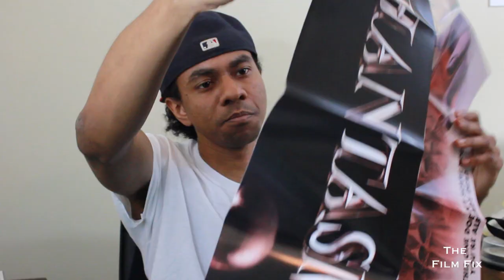Phantasm Collection unboxing and review!!